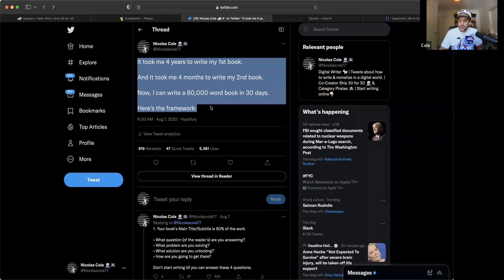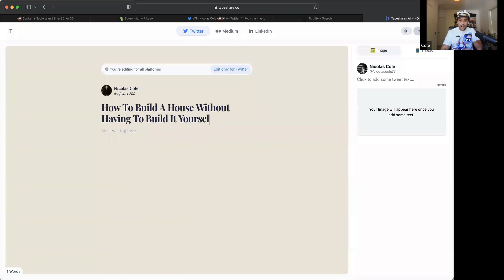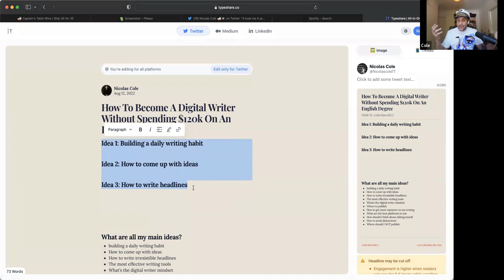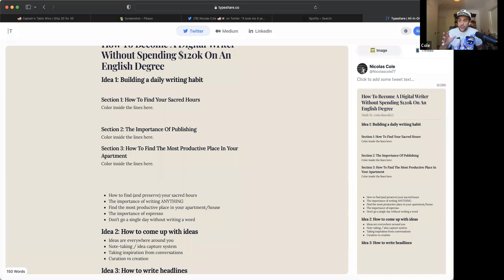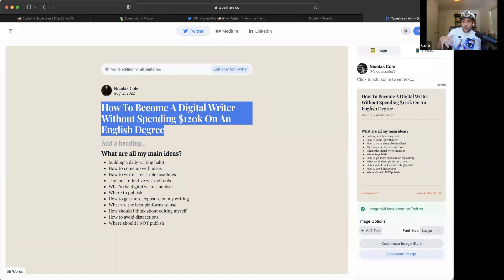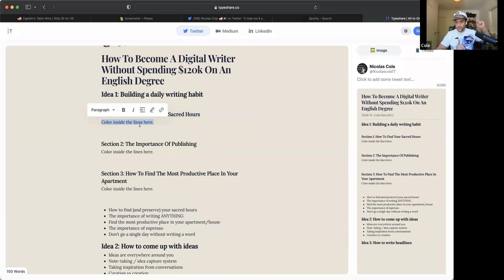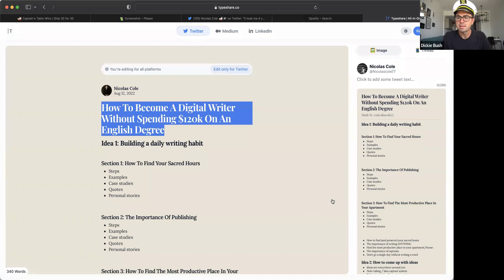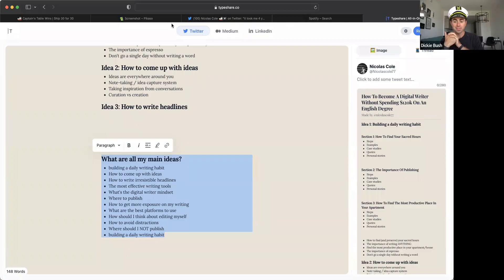Outlining 101: How To Organize Your Ideas To Write A Book 10x Faster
This is a sneak peek of a Mastermind Call Dickie and Cole hosted today with members of our private community of Ship 30 for 30 Alums, The Captain's Table.

This session was call was a crash course in Outlining.

Cole walked us through the exact framework he uses to write a 60,000-word book in just 30 days and explained:

• Why “organizational” writing beats linear writing
• Why you should NOT start the writing process by writing
• And how to turn your outline into a long-form article, a book, or even an online course.

00:00:00 - The Writing Process and Creating an Outline
00:03:38 - The "How To" Framework for Writing
00:07:45 - Generating Writing Ideas
00:11:46 - Outlining Each Chapter
00:15:35 - The Importance of Publishing
00:19:20 - Identifying the Big Ideas
00:23:04 - Organizing Content and Building Frameworks
00:27:01 - Creating a Story Framework Using Big Ideas and Sub-ideas
00:31:13 - Validating and Expanding Your Ideas
00:34:55 - Differentiating between what's really there and what's not